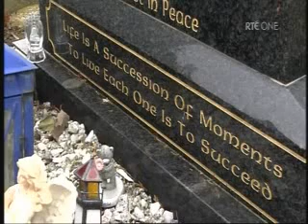Alan_Farnan_2.avi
Alan Farnan Documentary Part 2